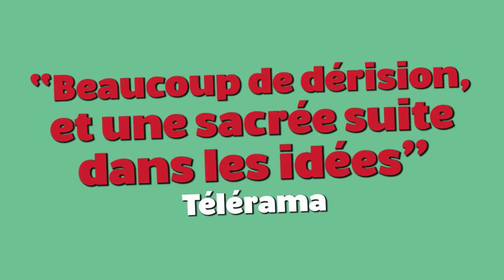Les Goguettes préparent Avignon !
Les Goguettes (en trio mais à quatre) joueront au Théâtre Essaïon-Avignon tous les soirs du 6 au 29 juillet à 20h30 ! Venez écouter cette revue de presse décapante !

Réservations :
• 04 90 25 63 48